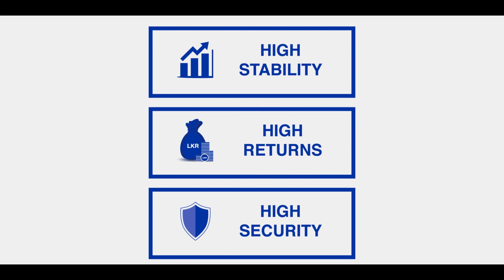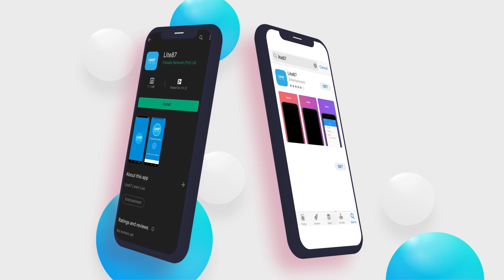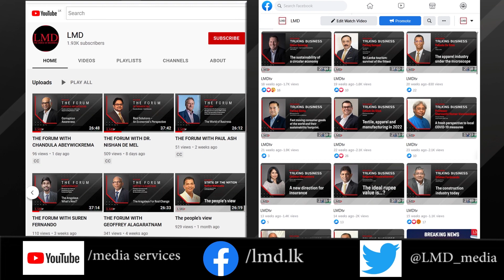THE FORUM WITH ROSHANIE JAYASUNDERA MORAES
THE FORUM 📌
GOING GLOBAL

Ruwandi Perera speaks with the Chief Executive Officer of Link Natural Products Roshanie Jayasundera Moraes.